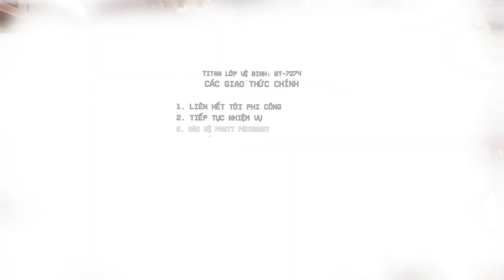Titanfall 2 Gameplay Walkthrough Part 7 PC - No Commentary (FULL GAME)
Jack Cooper is a rifleman in the Militia. He aspires to become a Titan Pilot and is receiving off-the-books training from Captain Tai Lastimosa to prepare for his candidacy. The two are part of a Militia force which attacks the IMC-held planet of Typhon. In the initial battle, the Apex Predators, a group of mercenaries led by Kuben Blisk and contracted by the leader of the IMC's science division, General Marder, mortally wounds Lastimosa and incapacitates his Vanguard-class Titan, BT-7274. With his dying breath, Lastimosa transfers control of BT to Cooper. BT explains that Cooper has also inherited Lastimosa's mission, Special Operation 217: to rendezvous with Major Eli Anderson and assist in the completion of their original assignment. Anderson's last known position is at an IMC laboratory. BT and Cooper are forced to detour, first through a water reclamation facility then a manufacturing plant, killing the Apex Predators Kane and Ash along the way.

BT and Cooper continue to the IMC laboratory only to find it destroyed, with corpses artificially aged due to time-travel distortion scattered across the facility. Cooper finds Anderson, deceased from a time-travel mishap. BT uploads part of his AI into Cooper's helmet to facilitate communication through time. Cooper learns Anderson was gathering intelligence on a new IMC device, the "Fold Weapon", which utilizes time-displacement technology to destroy entire planets. The planet Harmony, which is the home planet of Lastimosa and houses the Militia headquarters, will be the first target. Fortunately for the Militia, the Fold Weapon is dependent upon a power source known as the Ark. Cooper and BT hijack an IMC communications array to broadcast a signal to the Militia fleet and kill another of the Apex Predators, Richter. The transmission contains sensor data on the Ark's electromagnetic signature so that the Militia can find and seize it.

After receiving the transmission, the Militia's Marauder Corps, led by Commander Sarah Briggs, assaults the IMC-held installation where the Ark is being kept, arriving too late to prevent it from being loaded onto the Draconis, an IMC transport. The Militia gives chase in hijacked IMC ships. BT and Cooper attempt to board the Draconis but are attacked by the Apex Predator Viper. Cooper kills Viper and successfully boards the Draconis with BT.

Cooper and BT secure the Ark before the ship crashes. BT becomes incapacitated from damage sustained in his fight with Viper, and the duo are captured by Blisk and his second-in-command, Slone. BT surrenders the Ark to save Cooper but is destroyed by Slone for trying to help Cooper escape. However, BT gives Cooper a SERE kit and his data core before his chassis fails, and Cooper uses it to revive BT by installing it in a new Vanguard chassis provided by Briggs after he escapes captivity. Reunited, Cooper and BT fight their way to the base where the Fold Weapon is being prepared for use against Harmony. They kill Slone, earning Blisk's respect; Blisk spares Cooper and offers him a place in the Apex Predators before departing. BT and Cooper then launch themselves into the Fold Weapon's superstructure where the Ark has already been installed. BT hurls Cooper free before sacrificing himself, destroying the Ark, Fold Weapon, and the planet itself.

The game ends with a monologue by Cooper, talking about having his status as a pilot affirmed and being inducted into the Marauder Corps, as well as reminiscing over his experiences with BT. In a post-credits scene, the Titan neural link to Cooper's helmet flashes with the message "Jack?" encoded in binary, suggesting some fragment of BT's AI has survived.